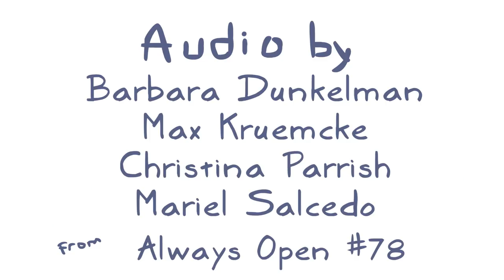3rd Grade Mean Girl - Rooster Teeth Animated Adventures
Barbara tells a story of when she destroyed a relationship out of jealousy! ...In 3rd grade, so it wasn't too big of a deal.